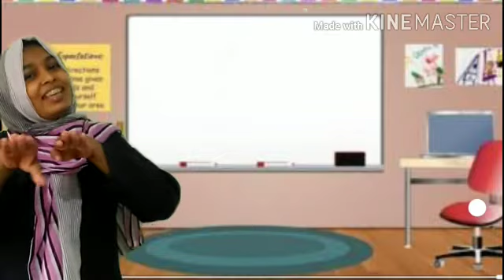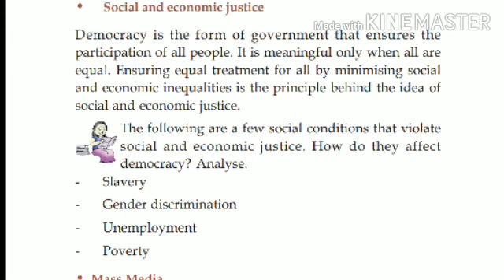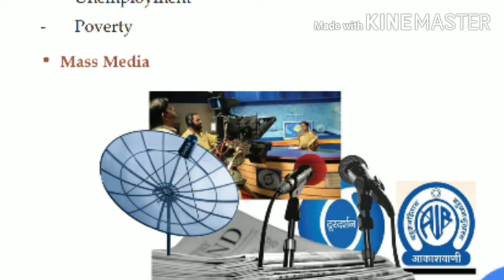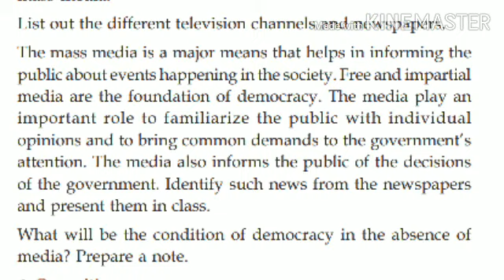V STD /SOCIAL SCIENCE/PART 44/29/01/2021/MARKAZ ENGLISH SCHOOL/ ENGLISH MEDIUM/